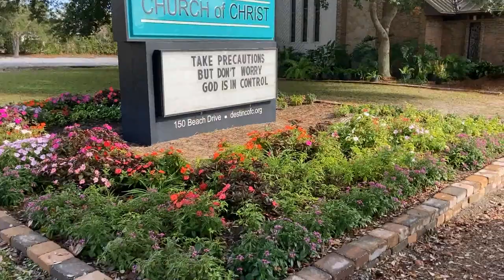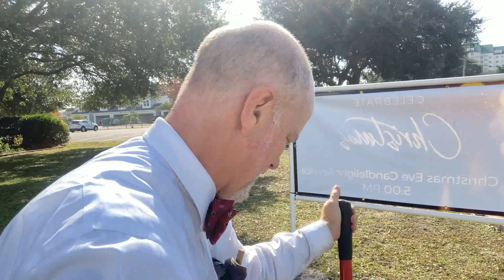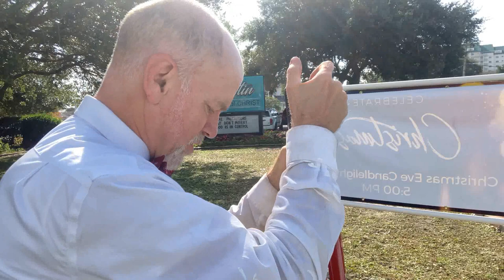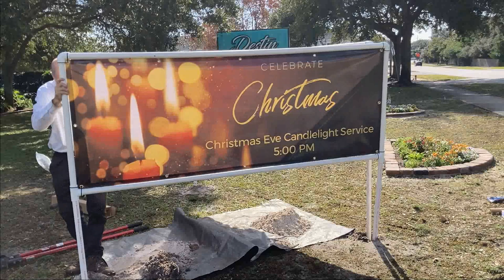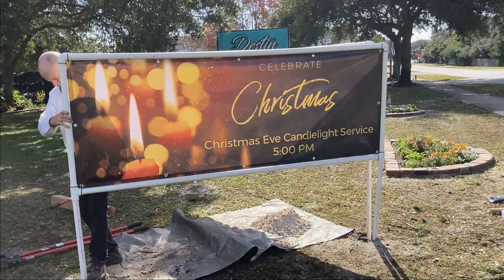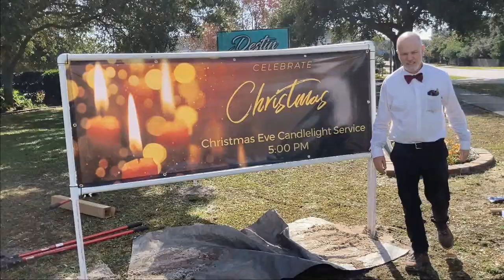A Gardener's Other Hobbies? Get to Know Bowtie David as he discusses LIFE OUTSIDE THE GARDEN!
@ScottHead passed on a challenge recently in an effort to get to know other gardeners more outside of the garden. He asked what do we do when the gardening gets slow due to winter weather but like him our Destin, Florida weather seldom slows. We do have interests outside of the garden and for the very reason this channel is called Bowtie Life and not Bowtie Gardening I have created this video to answer that question in the Bowtie household. How about you? What do you do when you are not in the garden?

Be sure you are following on Facebook and Instagram for more progress throughout the week and month:

I build these digital indexes because these videos are my own logs of what is happening in the garden. It helps me go back and find things I may need to refer back to in the future. I do it frequently. Fell free to used these indexes to find the parts in which you are most interested:
00:00 Welcome and the purpose of this video. as a response to a video put out by @ScottHead to get to know other gardeners outside of the garden.
02:36 Opening video sequence.
02:54 Hobby 1 - Decorating to make special personal events for people that may need a place to belong.
06:10 Hobby 2 - Creating beauty in the world around us.
08:44 Hobby 3 - Being inspired by all those around us in surprising ways!
12:22 Hobby 4 - Studying ourselves and our potential despite what society may call a 'disability' or a 'disorder'.
20:03 Hobby 5 - Completing small projects and "honey-do's" and find great joy in that!
24:03 Hobby 6 - Figuring things out and how to complete complicated tasks and restorations.
25:06 Closing thoughts and please SUBSCRIBE to @bowtielife and click the THUMBS UP/LIKE on this video and SHARE our videos with your friends on social media like Facebook, etc.
26:32 Outro video Sequence.

Wonderful Theme Music: With Loved Ones
Provided by: YouTube.com/@OurMusicBox